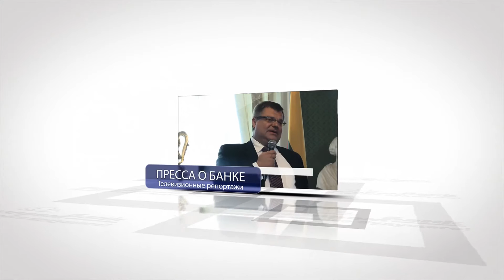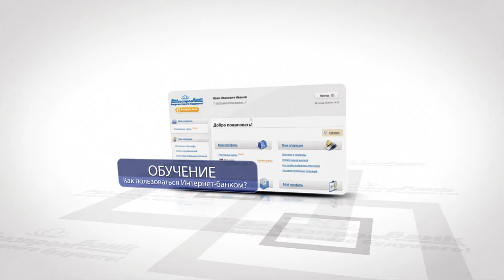Приветствуем Вас на канале Белгазпромбанка!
На нашем канале Вы увидите:
– международный театральный фестиваль "ТЕАРТ";
– художественный проект "Арт-Беларусь";
– Брестский гандбольный клуб им. Мешкова:
– благотворительный фонд помощи детям "Шанс";
– реклама банковских продуктов и услуг;
– обучающие ролики;
– корпоративные мероприятия;
– репортажи телевидения и прессы.